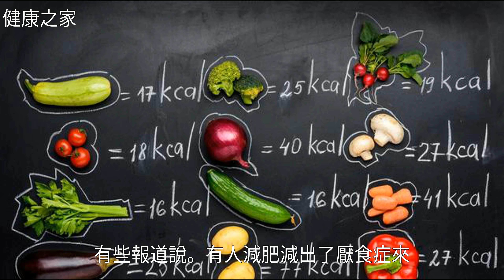試過很多減肥方法都失敗了，最後在中醫指導下恍然大悟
試過很多減肥方法都失敗了，最後在中醫指導下恍然大悟試過很多減肥方法都失敗了，最後在中醫指導下恍然大悟減 肥 , 中 醫 , 養 生 , 睡 眠 , 蔬 菜